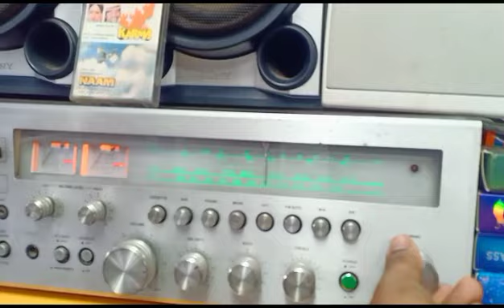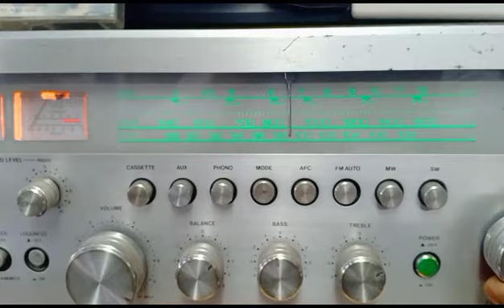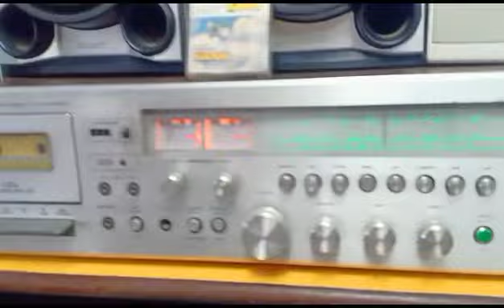for sale beltek music system My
Video from 🌹Bk Ajay🌹